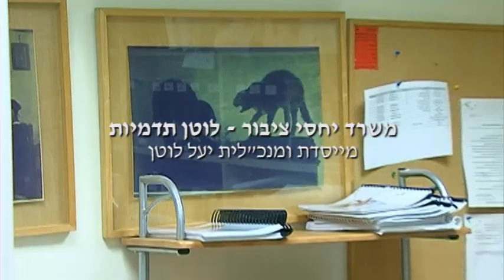משרד יחסי ציבור -- לוטן תדמיות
המשמעות של צמד המילים יחסי ציבור הוא :" להביא מעשים טובים לידיעת הרבים",
בחברת יחסי הציבור 'לוטן תדמיות' בבעלות יעל לוטן, עושים זאת כבר 20 שנה.
יחסי ציבור  מחדשים וקריאטיביים אשר משלבים יצירת תוכן, עבודה עם כל המדיה הקלאסית והחדשה הם האמנות שלנו.

סדרת אמן, אמן בסטודיו, דורון פולק, עירן גיל, סטודיו ארטורא, פרוייקטיב, מוזיאון האמנים, אקספורט-מדיה.
יעל לוטן,משרד יחסי ציבור -- לוטן תדמיות, ייצוג וליווי אמנים
"אסטרטגיה תקשורתית""יחסי ציבור""לוטן""לוטן תדמיות""יעל לוטן""ייצוג אמנים"
Series artist, artist studio, Doron Polak, Eran Gil, Studio Artura, Projective, Artists Museum, Exports - Media.
Yael Lotan, a public relations firm - Lotan images, representation and support for artists
"Communication strategy" "PR" "Lotan" "Lotan images" "Yael Lotan" "Artist Representation"